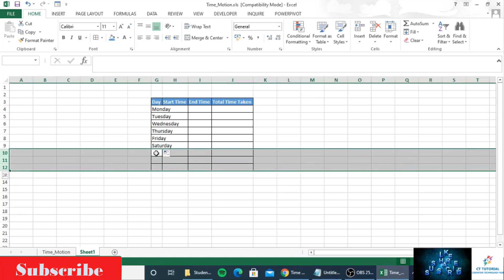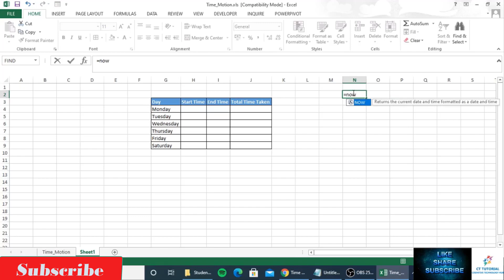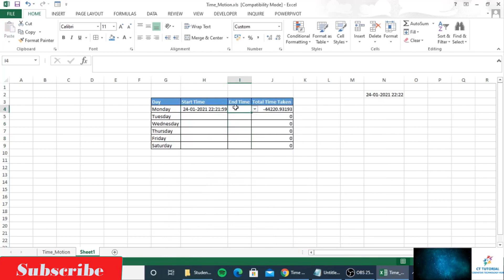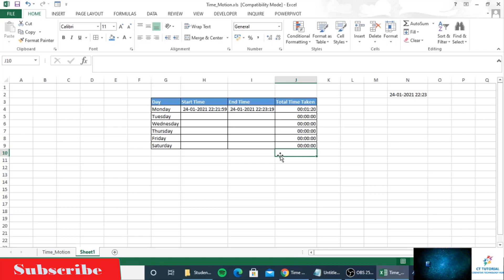Time & Motion Tracker in Excel- Step by Step | Recording the Time to Complete a Task using Excel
This video demonstrates how to record the amount of time required to complete a Job using Excel.functions are reviewed that detect the start and end of the data entry, record the start and finish times, and calculate the elapsed time.